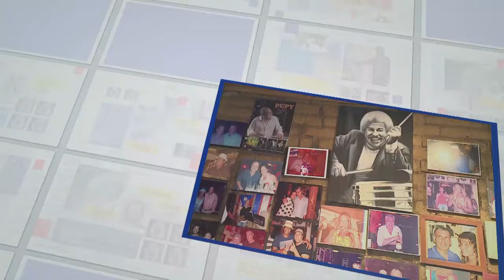Series Noti5, 20 años del secuestro en la Iglesia La María Parte 3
Informa: Aris Socratidis @ASocratidis